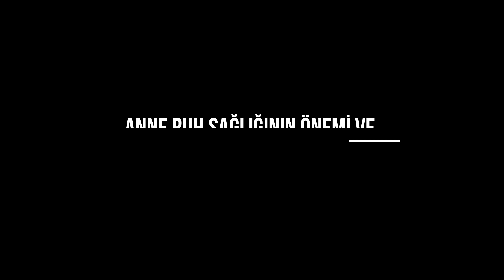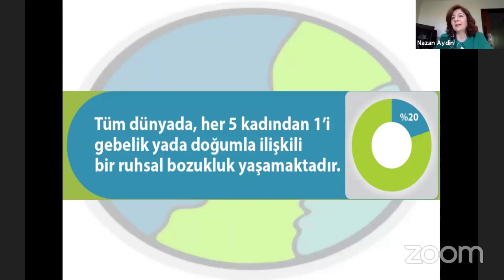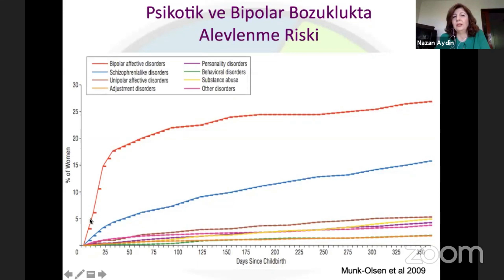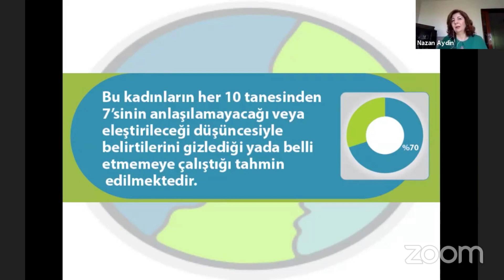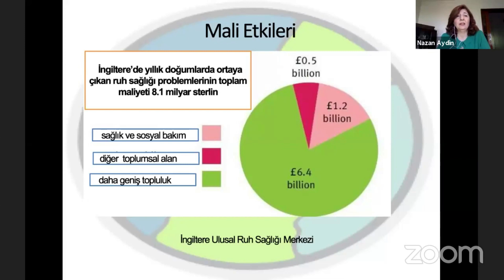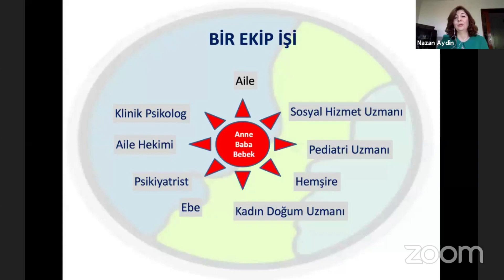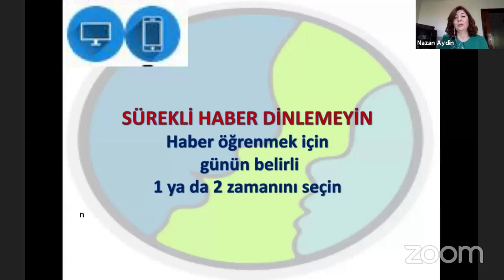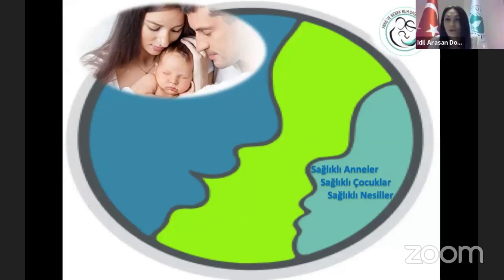Prof. Dr. Nazan Aydın - Anne Ruh Sağlığının Önemi / Covid-19 Zamanında Anne Ruh Sağlığı